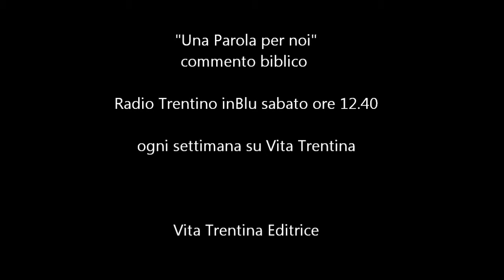Una Parola per noi - domenica 30 novembre (I Avvento)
Vivere non è andare a zonzo
Anche il Signore, nel vangelo della prossima domenica e all’inizio di questa stagione della Fede che è l’Avvento, ci parla di una scadenza. La mia vita, la storia di tutti e di ciascuno, ha una scadenza: “Vegliate, perchè non sapete quando il padrone di casa

I lettura: Isaia 63,16b -17.19b;
II lettura: 64,2-7; 1Corinzi 1,3-9;
Vangelo: Marco 13,33-37